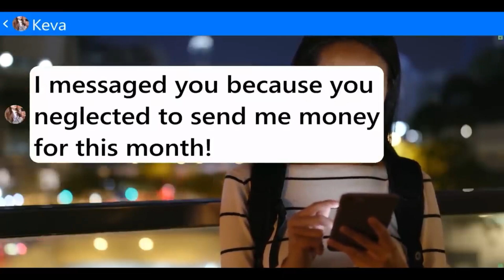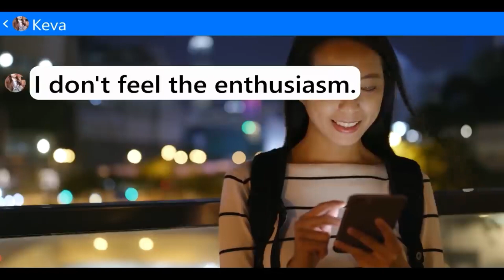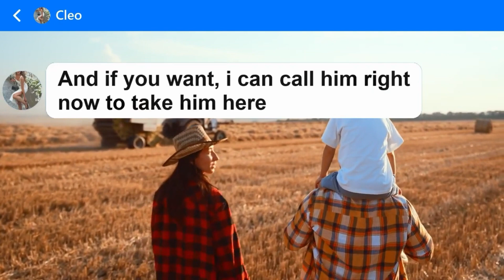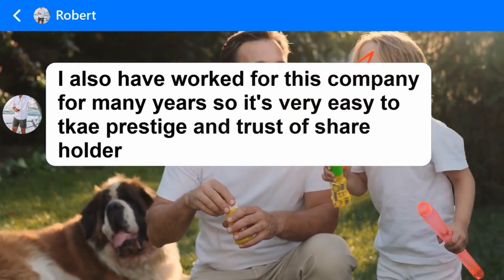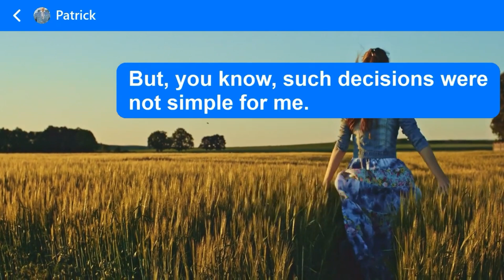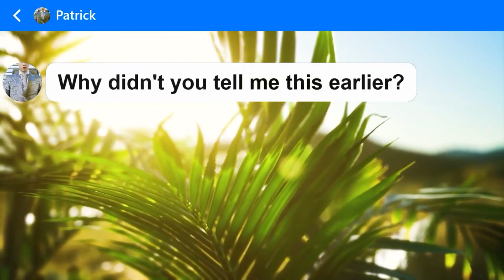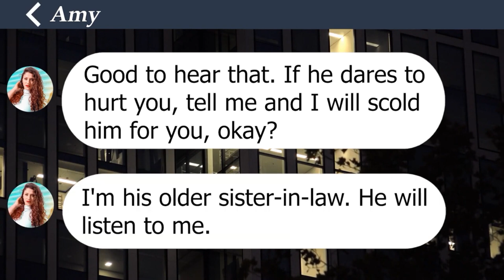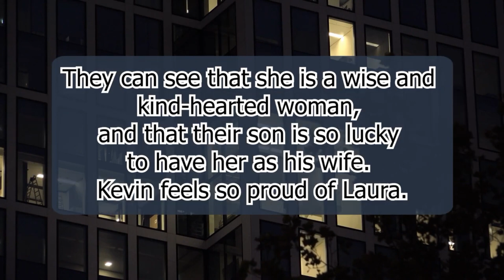After leaving college to care for my sister, she now refers to me as "uneducated".